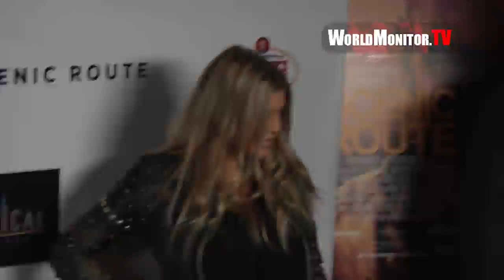Fergie and Josh Duhamel arrive at Scenic Route Los Angeles Film premiere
Fergie and Josh Duhamel arrive at Scenic Route Los Angeles Film premiere on August 20, 2013 at Chinese Theatre 6 in Hollywood, CA, United States